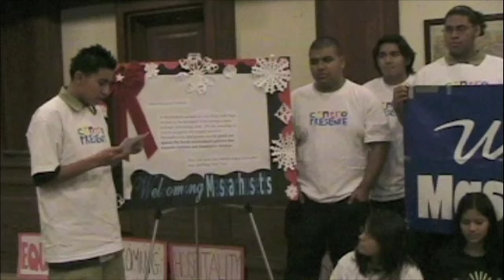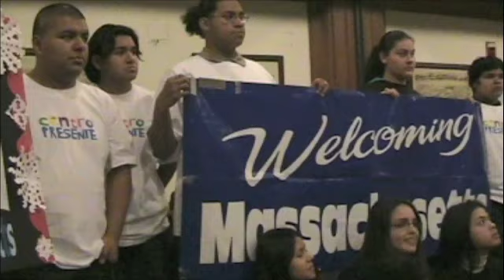Welcoming MA Campaign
Immigrant youth and children deliver letters to Governor Patrick and President-Elect Obama demanding just and humane immigration policies.